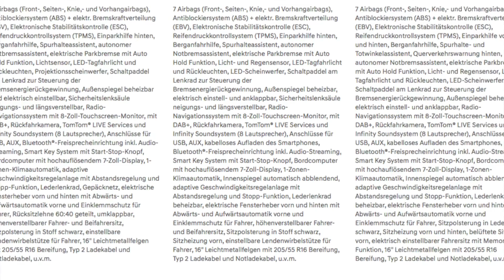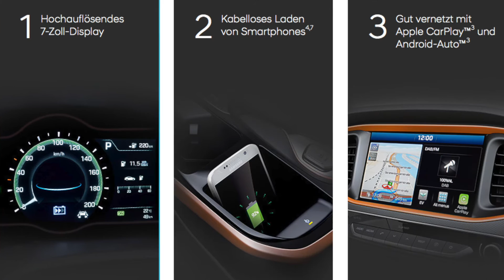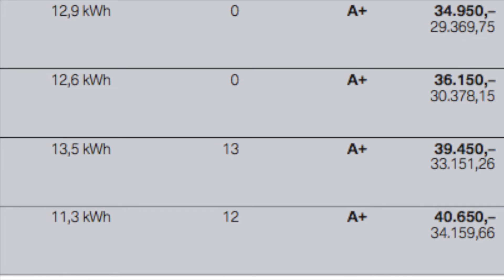Alternativen zum Tesla Hyundai Ioniq und BWW i3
In diesem Video möchte ich Euch zwei Alternativen zum Tesla vorstellen.
Es handelt sich hierbei um den Hyundai Ioniq und den BMW i3
Ich habe die Seiten von den Autoherstellern angefügt.